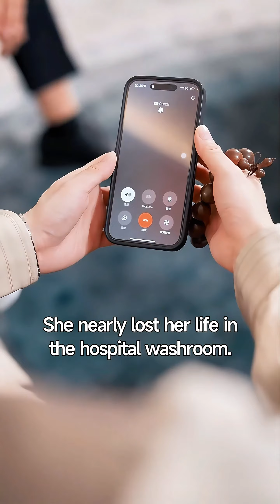Her family, however, plans to marry her off to an older man in exchange for 500 thousand dollars.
Title: All My Love, All for You
Hello, This is the drama office.

 🌷🌷🌷 ˶ᕱ⑅ᕱﾞ 🌷🌷
   🌷🌷ᜊ (  ིྀ•༝• ིྀ) ᜊ 🌷
      🌷🌷 づ🌷ど 🌷
Let's watch the drama together !